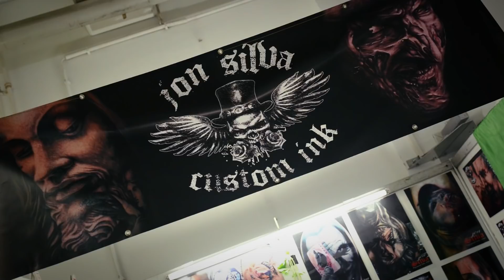Blut & Schmerz - Tattoo Convention Berlin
Böse Rocker, Knastis, Ganoven, Gangster, Rentner - auf der Tatoo Convention ist alles vertreten, wie ihr im Video seht! Und das beste kommt in diesem Fall wirklich zum Schluss ;)